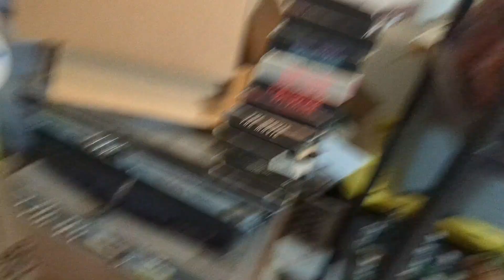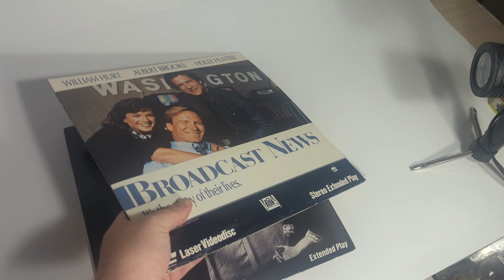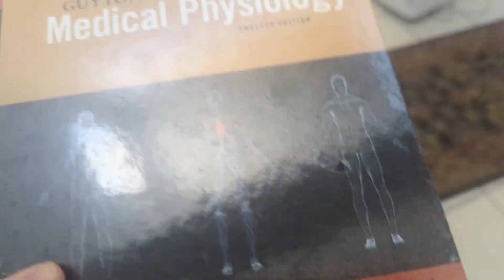My Buying Addiction Affects My eBay Sales!!!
Do you have an addiction to buying, but find it hard to list it to sell it. Many of us struggle with this. We must keep each other motivated to list, list, list. Keep buying what makes sense, but make cents by listing it to sell it.